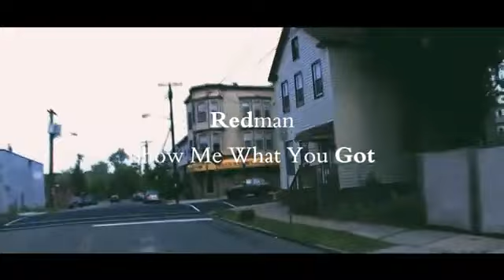Jordan 3 lucky green May 18